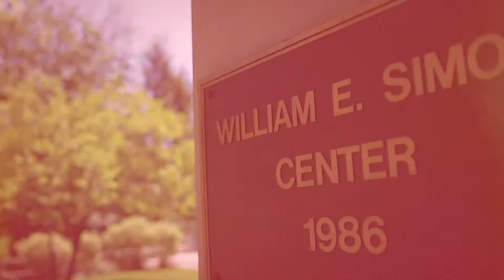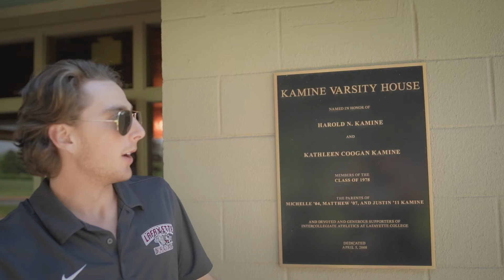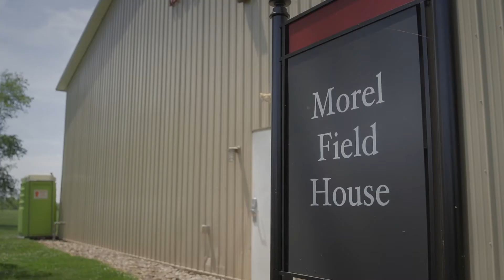Lafayette Athletics: Campus Tour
Take a look at some of our athletes favorite spots on campus.